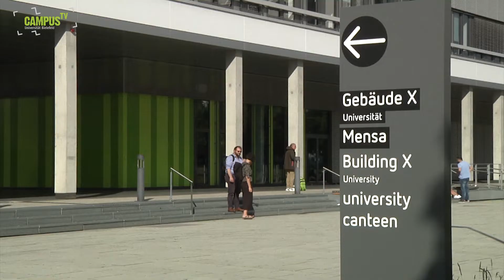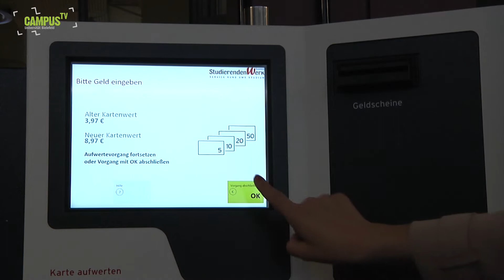Gastro - Angebote - Campus TV Uni Bielefeld // Folge 131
An alle Erstis:
Nach einer Woche habt ihr unsere Uni vielleicht schon ein wenig kennengelernt.
Jetzt haben wir noch eine Vielfalt an Gastro-Angeboten aus der Uni für euch - wo findet ihr den morgendlichen Kaffee, das Mittagessen oder nur einen schnellen Snack auf die Hand, Lisa Speckmann weiß Bescheid!